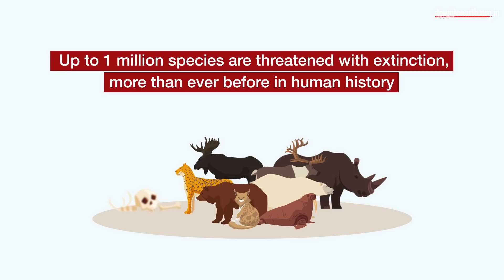What a huge mess? Analysing Global Assessment Report on Biodiversity and Ecosystem Services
The United Nations has for the first time has done a comprehensive assessment of the world’s biodiversity.  The Global Assessment Report on Biodiversity and Ecosystem Services which was released on May 6, 2019, in Paris has ominous news for the residents of this planet.  This thousand-page report was prepared by 450 researchers, who studied fifteen thousand scientific and government documents and has been unanimously approved by 100 countries.

In the past 50 years, the human population has doubled and the global economy has quadrupled. This has increased the demand for energy and material leading to massive exploitation and excessive pollution.

Scientists say, that nature is in more trouble now than at any time in human history. Extinction is looming in the face for over a million species of plants and animals.
This biodiversity crisis is humanity’s fault. But the report says that there is  still time to save the Earth if governments, companies and individuals take action.